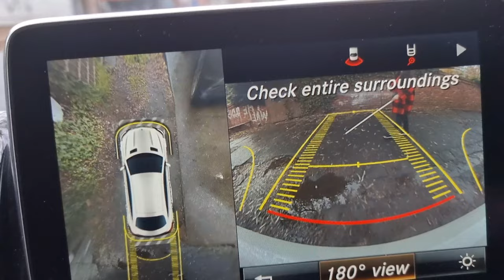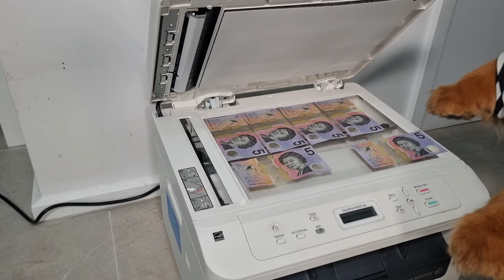FLUFFY DOG PRISON BREAK - Funny Dog Escaping Jail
Get ready for a continuation of Mishka's incredible escapades in Part 2! After Mishka's unexpected incarceration, she refuses to let the prison walls confine her adventurous spirit.

Locked behind bars, Mishka's determination knows no bounds. In a stroke of sheer brilliance, she cunningly chews through her handcuffs, freeing herself from captivity. With the first hurdle conquered, Mishka sets her sights on an even more audacious plan.

Inspired by some questionable advice from fellow inmates, Mishka hatches a scheme to amass a fortune. As her entrepreneurial spirit takes hold, she decides to put her one and only phone call to unconventional use. Can you guess who she dials? Dominos Pizza!

Yes, you heard it right! Instead of calling a lawyer or seeking help, Mishka chooses to order a mouthwatering Chimcken pizza from the comfort of her cell. Mishka's decisions will keep you in stitches!

But that's not all! As Mishka's plans to become a wealthy canine unfold, she takes matters into her own paws by printing her own currency at home. Will this unusual approach lead to success, or will Mishka find herself in even more hilarious predicaments?

Don't miss out on the laughter and surprises that await you!

We hire our costumes from Costumery, an eco friendly costume hire shop in Melbourne